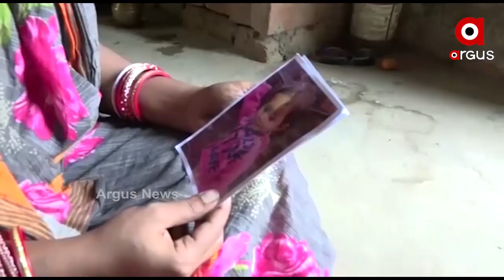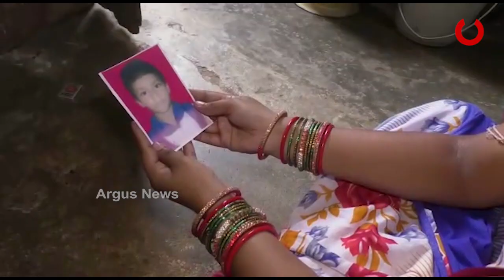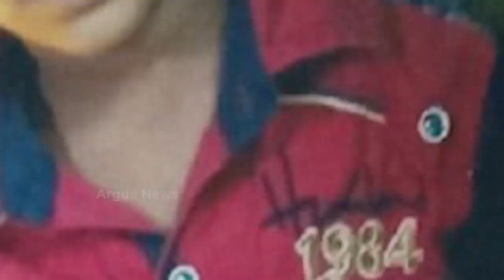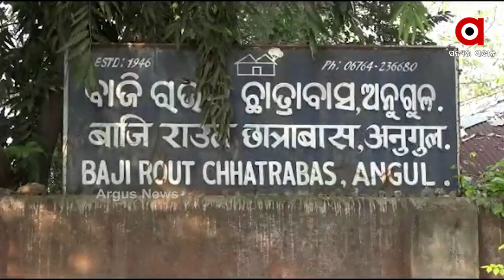ମୁହଁରେ ହସ ଆଣୁନି ମୁସ୍କାନ ଓ ସ୍ମାଇଲ ମିଶନ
ମୁହଁକୁ ହସ ଫେରାଇ ପାରୁନି ମୁସ୍କାନ ଓ ସ୍ମାଇଲ ମିଶନ  । ପିହୁ, ସ୍ବାତୀ ପରି 4 ହଜାର ଶିଶୁଙ୍କୁ ଖୋଜୁଛି ପରିବାର  । ଏତେବଡ଼ ସମ୍ବେଦନଶୀଳ ପ୍ରସଙ୍ଗରେ ରାଜ୍ୟ ସରକାର ଚୁପ୍ ...